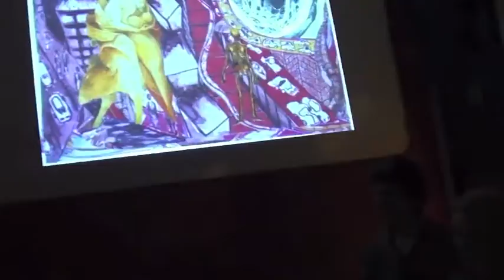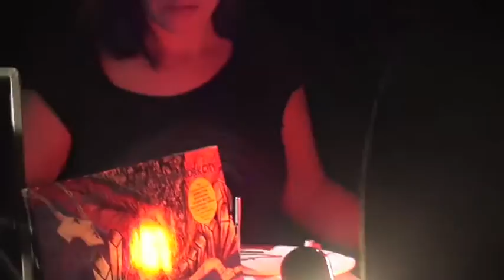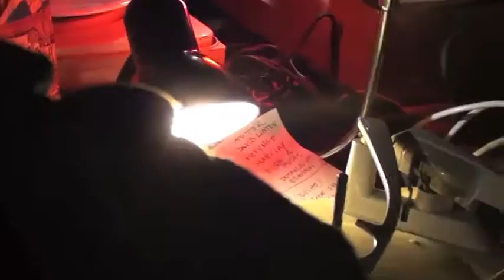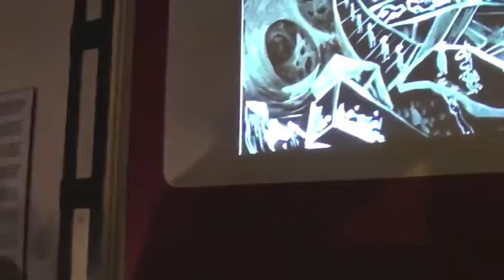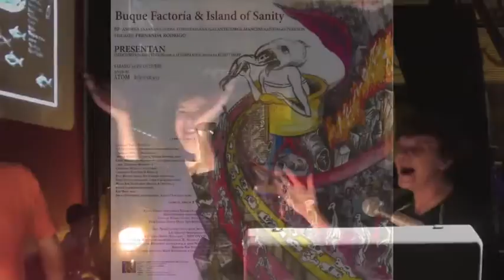Buque Factoria & Island of Sanity ·· ATOM ··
Variaciones sonoras y visuales sobre el LP COMPILACION, editado por Elliott Sharp ...
BF: Andrea Fasani / Claudia Toro / Fabiana Galante / Jorge Mancini / Santiago Pereson Visuales: Fernanda Rodrigo
ATOM ·· Buenos Aires · Argentina ·· Oct. 29 2016 ··

Reseña / Bio
En la Ciudad de Buenos Aires, en el año 2007, se reúnen los integrantes de Buque Factoría para pensar y diseñar producciones sonoras, experimentando el material cerámico accionado sobre antiguos tocadiscos; investigando las posibilidades tanto matéricas de los recursos cerámicos como las tecnológicas de los equipos de sonido. Se plantea la necesidad de puestas visuales donde imagen y sonido se implican extremándose. Proponemos puestas en desarrollo en tiempo real, donde ningún elemento que participa de lo sonoro puede excluirse de lo visual.

Manifiesto / Visión / Statement
Pescas sonoras en la desterritorialización de aguas profundas.
Nuestro grupo tiene algo del buque que trabaja y procesa los materiales
que adquiere en el momento. Nos interesa esta analogía en relación con nuestra forma de producción experimental, improvisada, ruidosa, poética, contemporánea.

Así nos presentamos

Pilas de extraños LPs y viejos tocadiscos inundan las instalaciones de Buque Factoría, una banda de investigación y experimentación sonora y visual que de la manipulación de LPs, de cerámica sobre antiguos wincos y combinados, producen inusitados climas sonoros que van del minimalismo al ruido extremo.
Buque Factoría está integrado por: Claudia Toro, Fabiana Galante, Andrea Fasani, Jorge Mancini y Santiago Pereson.